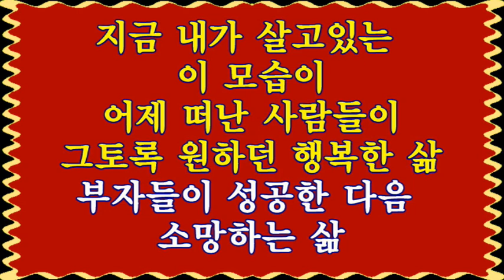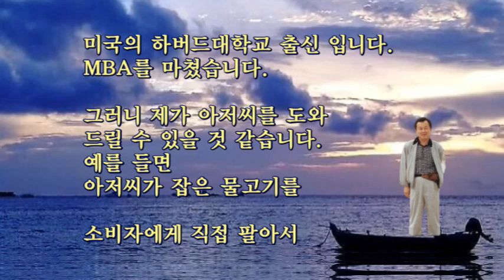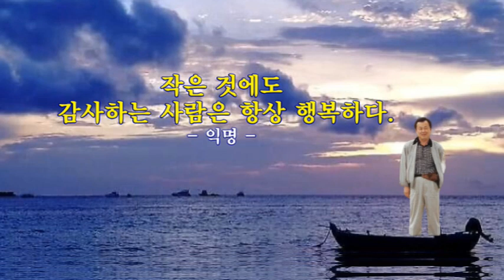어제 떠난 사람들이 그토록 원하던 삶/내가 지금 그러고 있잖소/명언 묵상(默想)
*리빙포인트, 생활의 지혜,힐링 명언 묵상(默想),감동글,